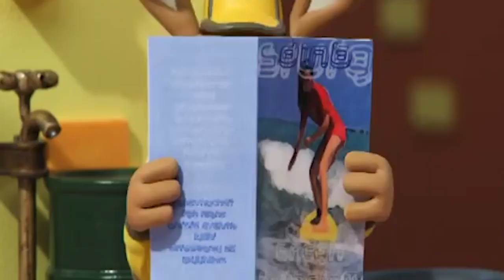Roary the Racing Car Official | Flash's Tea party | NEW EPISODES | Videos For Kids | Full Episodes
Roary the Racing Car Official | Flash's Tea party | NEW EPISODES | Cartoons for kids | Full Episodes